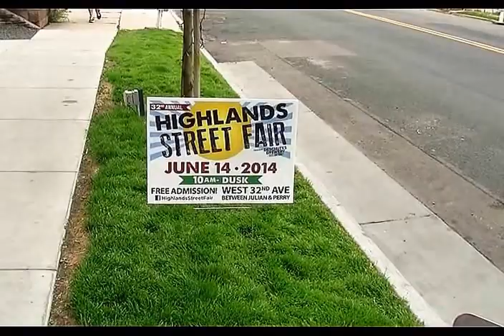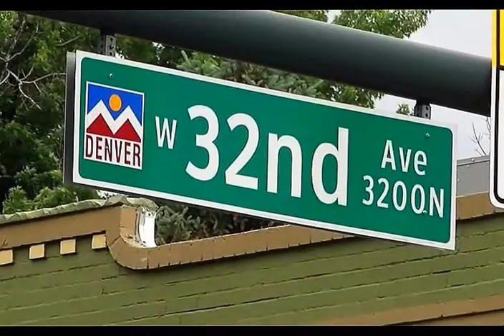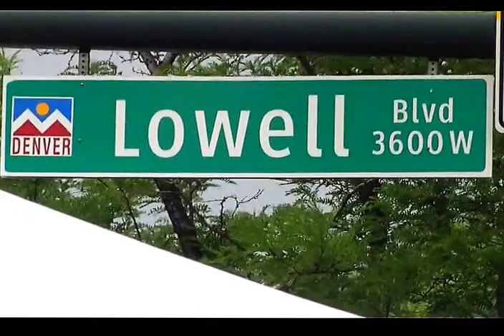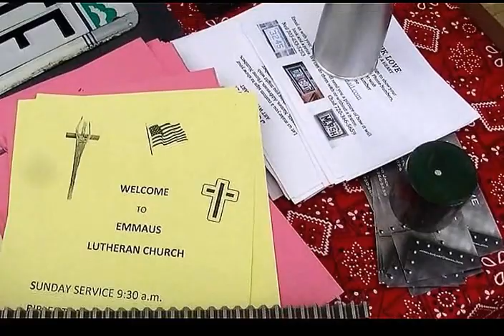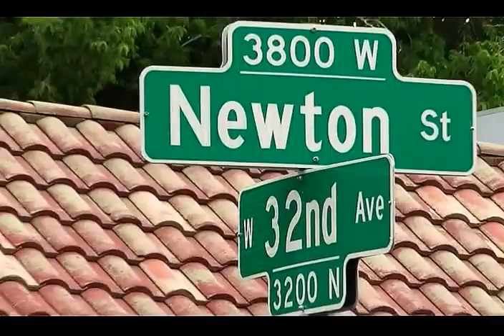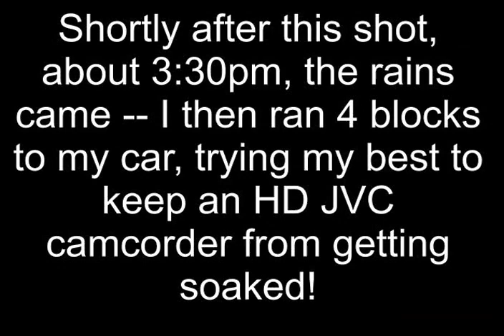Highlands Street Fair 2014 in Denver at 32nd and Lowell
They have this every year, many thousands of people show up for this!  This video focuses mostly on the PEOPLE who went to the fair this year, but you'll still see some attractions.  I grew up in this neighborhood, so it's "my 'hood"!   Usually it's unbearably hot, but this year it was cloudy and mild, which made for a pleasant time -- until the cloudburst at 3:30pm, well, it was over with for me!

This video was put through a stabilizer, so that there's no jitters during the video.  The side effect is that you'll see the top and bottom of the video waver a little bit!